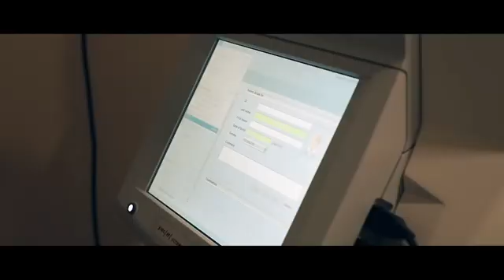ജില്ലയില്‍ നിന്ന് രാജസ്ഥാനിലേക്കുള്ള അതിഥി തൊഴിലാളികൾ നാട്ടിലേക്ക് തിരിച്ചു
കോവിഡ് 19: മലപ്പുറം ജില്ലയില്‍ നിന്ന് രാജസ്ഥാനിലേക്കുള്ള അതിഥി തൊഴിലാളികൾ നാട്ടിലേക്ക് തിരിച്ചു